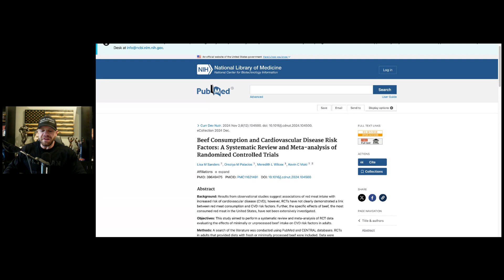New Study PROVES Beef is Great for Your Health! (What the Science Says)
🚨 Breaking: A NEW study just dropped, and it proves that beef is NOT the enemy! 🚨

This 2024 study published in The American Journal of Clinical Nutrition (PubMed: 39649475) analyzes the effects of lean beef on cardiometabolic health, inflammation, and overall nutrition—and the results might shock you!

🥩 What You’ll Learn in This Video:
✅ Does beef really raise heart disease risk?
✅ How lean beef compares to other protein sources (chicken, fish, plant-based)
✅ The essential nutrients in beef that support muscle growth, brain function, and metabolism
✅ Why this study debunks the anti-meat agenda once and for all!

📢 Watch now to see the real science behind beef and why it belongs in a healthy diet!